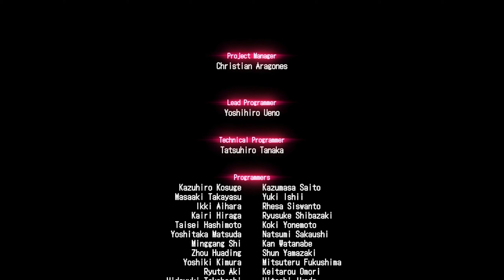SCHWERT GEGEN SCHWERT | WANTED: DEAD | PART 9 | FINALE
Lets Play Wanted: Dead | Taitutti Wanted: Dead | Wanted: Dead